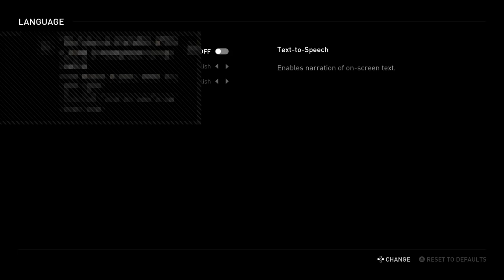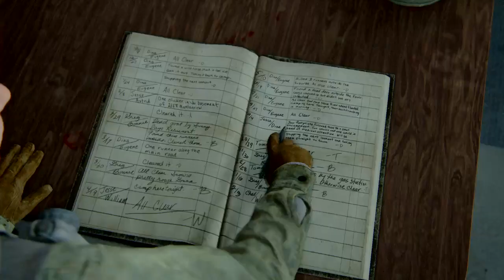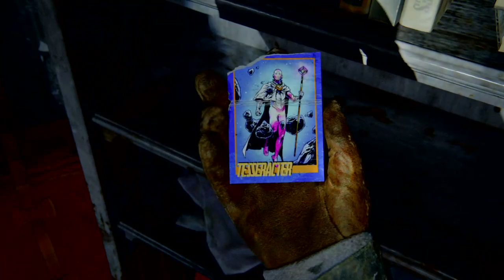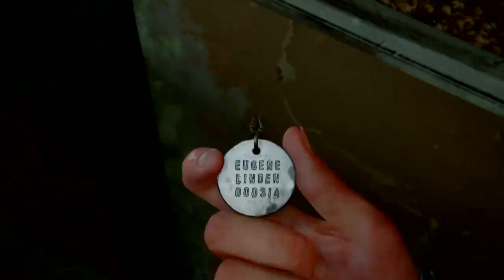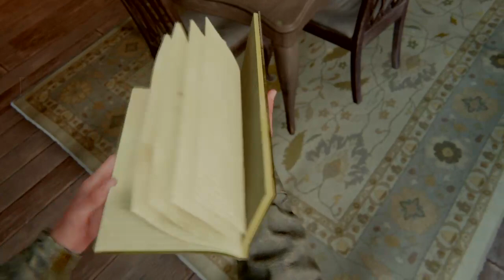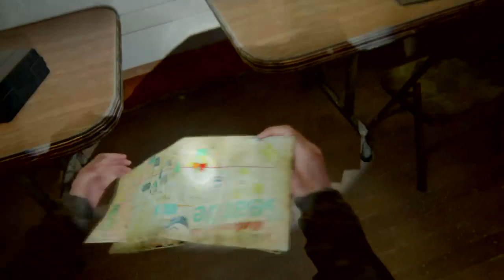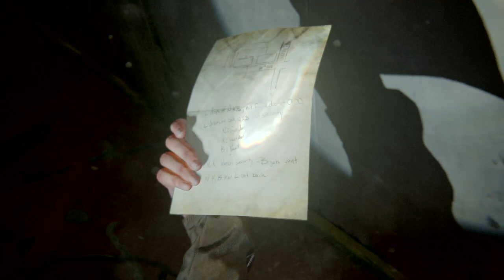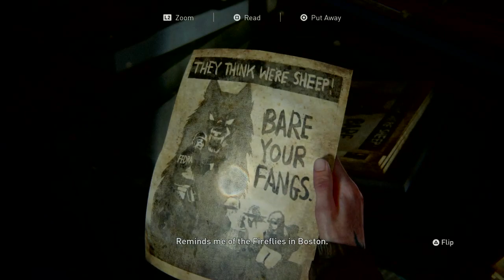The Last of Us 2: Silent Stream Part 1